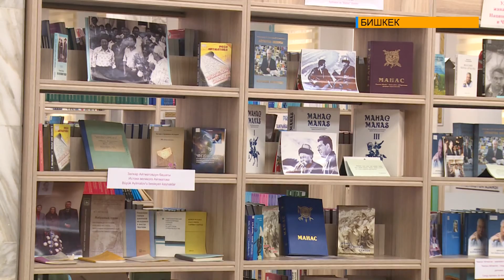Мамлекеттик ишмер Чыныбай Турсунбековду эскерүү